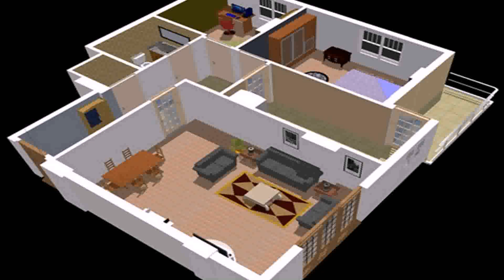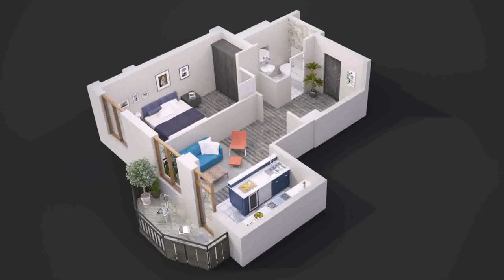Interior Design Single Room House